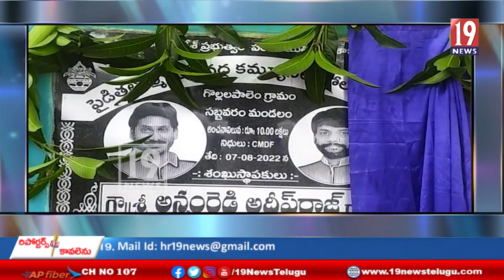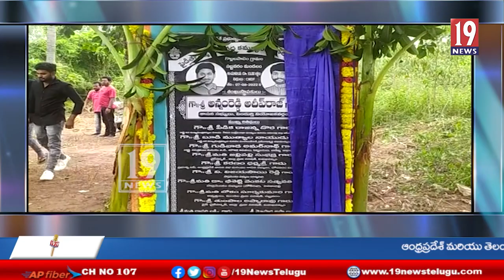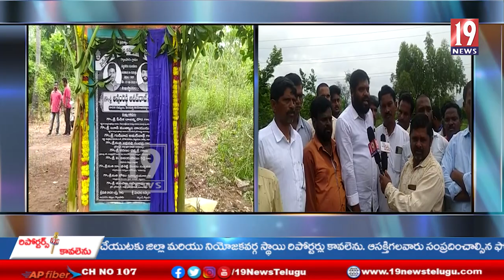పెద్ద గొల్లల పాలెం లో ఎమ్మెల్యేకు చేదు అనుభవం_ అడ్డుకున్న టిడిపి కార్యకర్తలు, ఉద్రిక్తత*- అనకాపల్లి